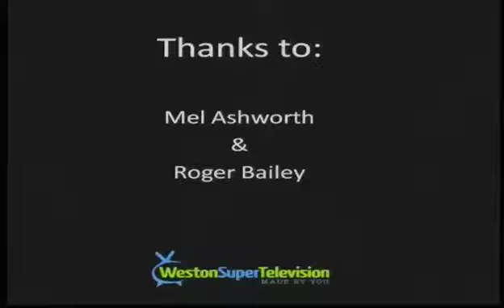Coffee with a Councillor - Roger Bailey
Mel chats with Roger Bailey